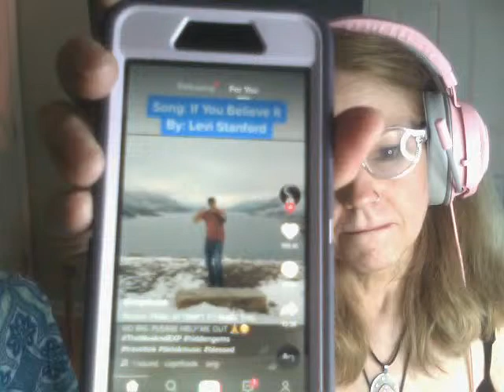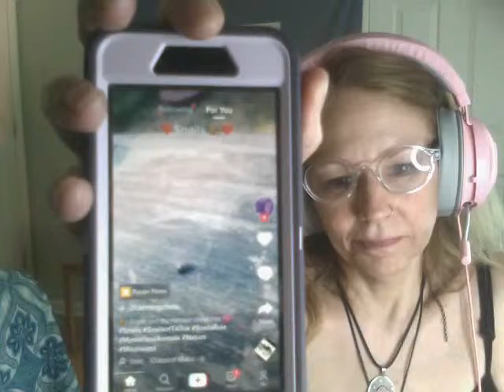Time For A Meetin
Website for censored videos and materials

BCH bitcoincash:qpaysup7xynpxrvu9n933p964kdcjgyx2urvle0t4a